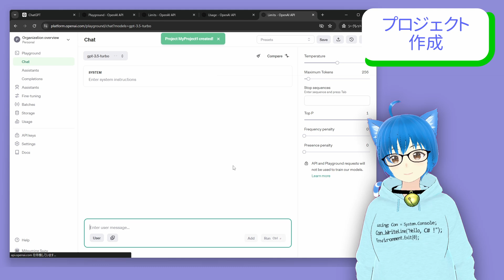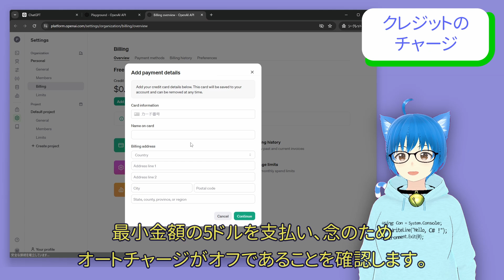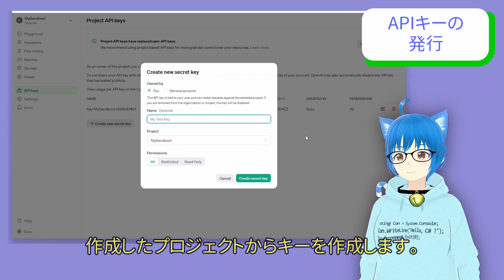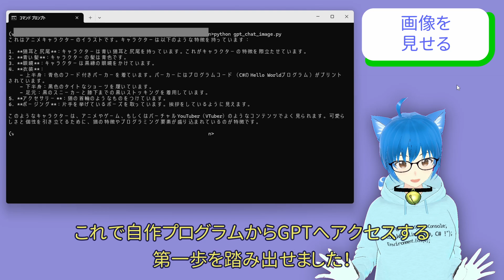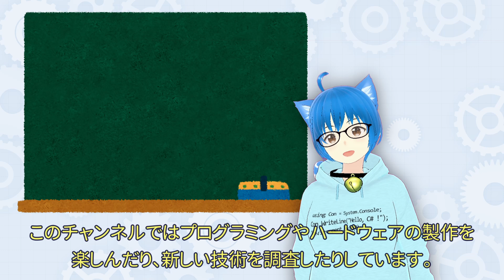【プログラミング入門】ChatGPTのGPT-4oをPythonから使う第一歩！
OpenAIのGPTをPythonからAPIで利用する方法を解説します！ChatGPTのような、テキストや画像を受け取って対話したり分析するようなプログラムを作るには、APIを利用して自分のプログラムでGPTを利用する必要があります。その第一歩に挑戦しましょう！

00:00 スタート
00:26 開発者向けサイトへアクセス
00:40 プロジェクトの作成
00:49 課金の仕組み（トークン）
01:05 クレジットをチャージ
01:32 Playgroundで試す
02:36 APIキーの発行
02:56 テキストで問いかけるコード
03:25 実行結果
03:34 テキストと画像を添付するコード
03:44 実行結果
03:58 まとめ